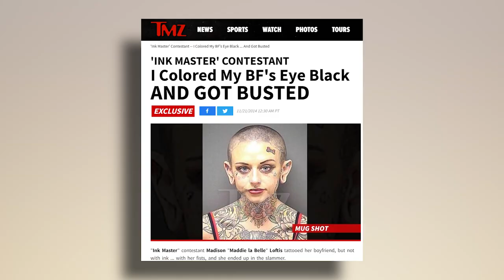Worst Tattoo Artist EVER on Ink Master!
Worst Tattoo Artist on Ink Master
Ink Master is supposed to have the best of the best tattoo artists. But sometimes there are a number of tattoo artists that sneak in there and just don't have what it takes. So today we are going to go over some of the worst tattoo artists on Ink Master.

Features Ink Master Artists:
0:00 Intro
0:31 Jeremy Miller
2:45 Maddie La Belle
4:34 St. Marq
6:27 Mystical Mike